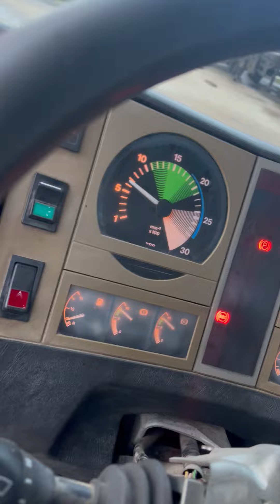STOCK ID3619 MAN 18.192 CONTAINERHOOKLIFT